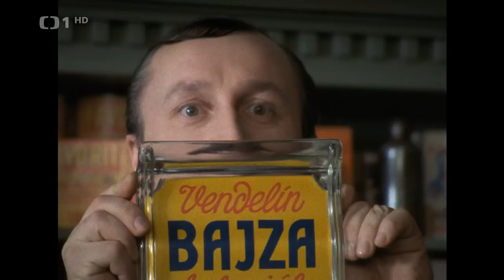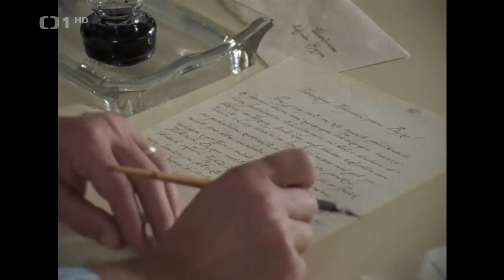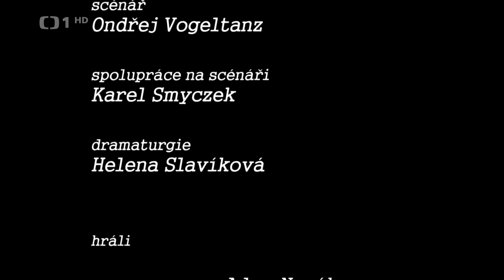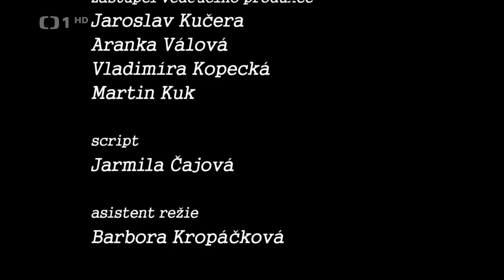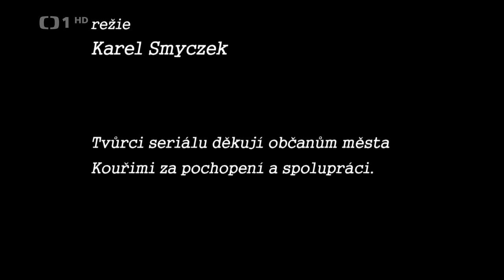Bylo nás pět 4 Díl Pokoj lidem dobré vůle